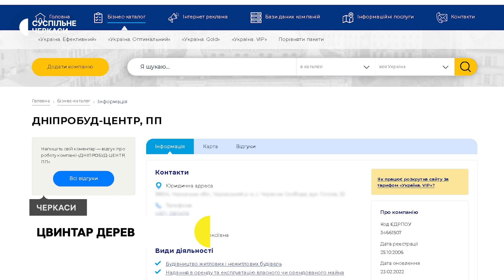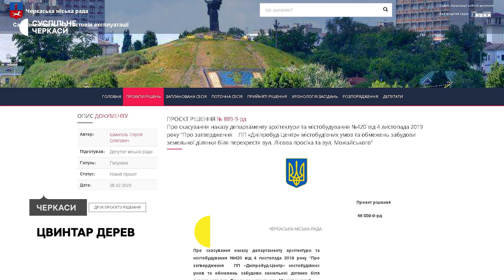Чому не зупинили вирубку лісу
Черкаська міська рада готує звернення до правоохоронців щодо забудовника, який вирізав майже гектар лісу. Повідомив Суспільному міський голова Анатолій Бондаренко. Минуло 10 днів відколи у лісовому масиві міста невідомі почали вирубувати насадження. Чому це не зупинили та чому досі нікого не притягнули до відповідальності.
Авторка — Тетяна Недбайло,
Оператор — Тамаз Горозія